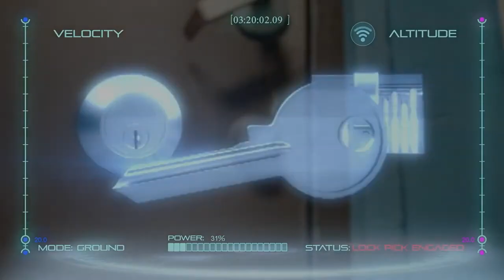R.A.D.A.R. THE BIONIC DOG Trailer (2023) Dean Cain, Family Movie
R.A.D.A.R. THE BIONIC DOG Trailer (2023) Dean Cain, Radar, Bionic Dog, Family Movie